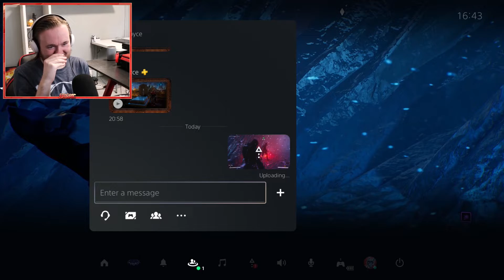Let's Kick Some Ice (Gotham Knights Pt. 4) [feat. @Batty_Bitts]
"Let's kick some ice"
-Mr. Freeze, Batman & Robin, 1997